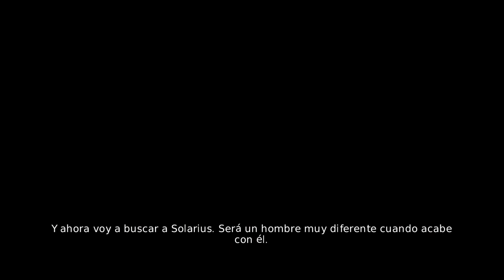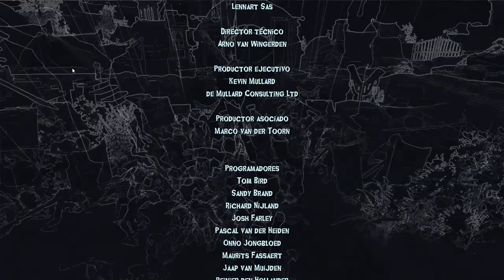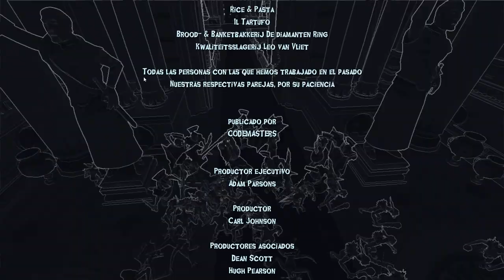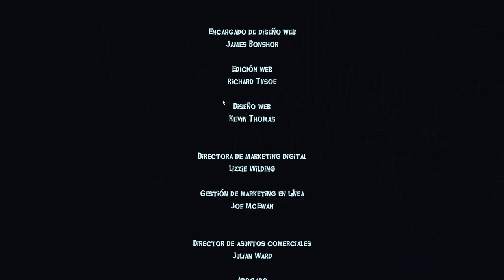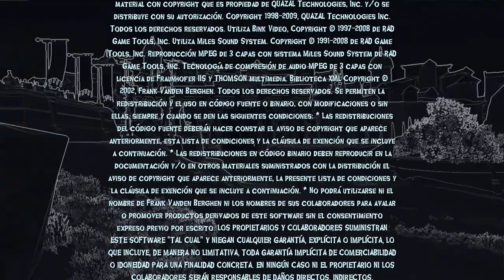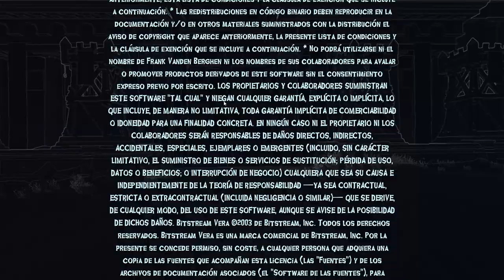Overlord II - cap.11 - Final - Magia consumida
Babosita.